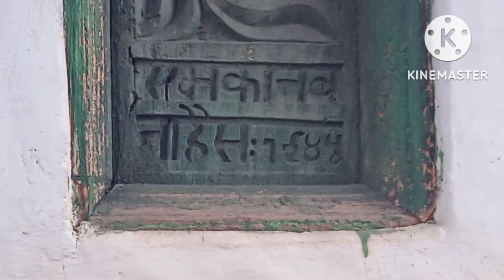my vlog uttarakhand devbhumi part-3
इस वीडियो में दोस्तों हम अपने गांव गए और कुछ हमने पहाड़ियों पर घुमाई करी तो इस वीडियो में आप भी इंजॉय करें और देखें कि कैसे पहाड़ के नजारे होते हैं और हमने कैसे पहाड़ में घूमें और वीडियो कैसे लगेगा इस कमेंट जरुर करना और चैनल को सब्सक्राइब करना ना भूले